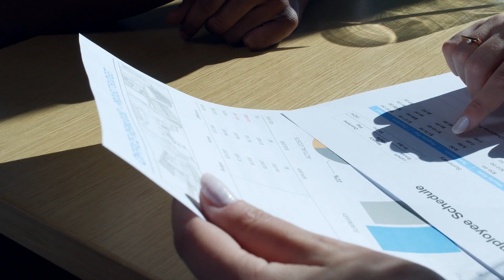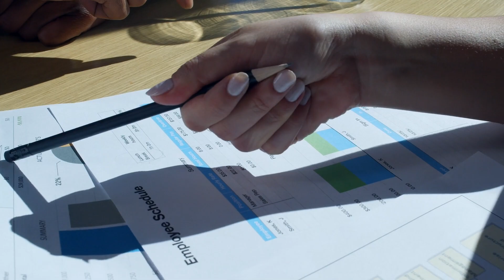PISCIS MARZO 2021 | HORÓSCOPO ORQUÍDEA | ¡PREPARADO Y FUERTE!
Piscis Marzo 2021

Horóscopo Orquídea te traerá todos los meses, según los movimientos de las estrellas, lo que te va a deparar en ese tiempo. Es mi intuición, unida a como es cada signo, y como le afecta el estado de los planetas. Lo más importante, es que tu también utilices tu intuición.

-Orquídea-